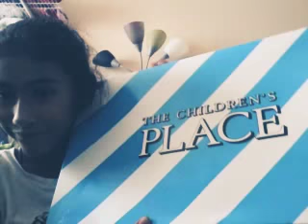A package for my american girl doll 😇